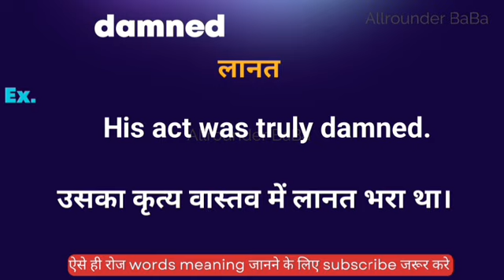Damned meaning in hindi || damned ka matlab kya hota hai || word meaning english to hindi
Damned meaning in hindi
Hindi to English
Word meaning